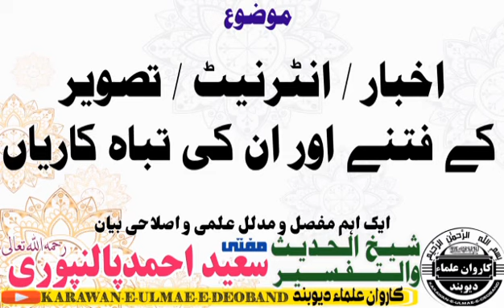اخبار انٹرنیٹ تصویر کے فتنے اور تباہ کاریاںmufti saeed ahmad palanpuri || مفتی سعید احمد پالنپوری